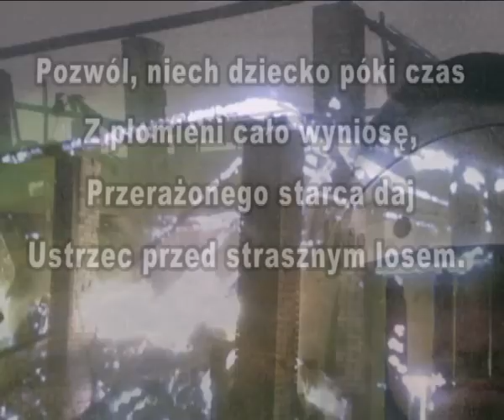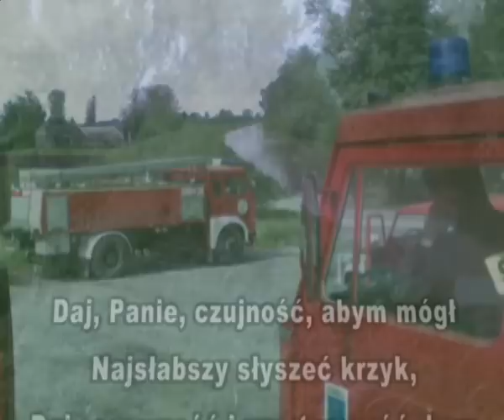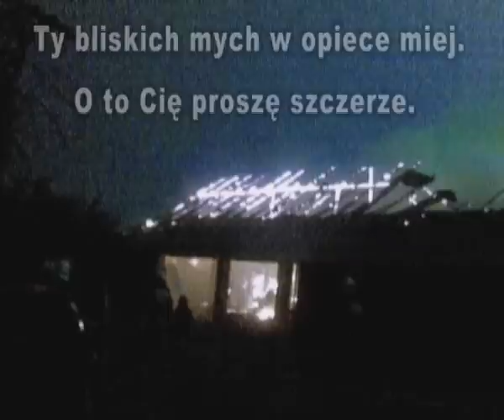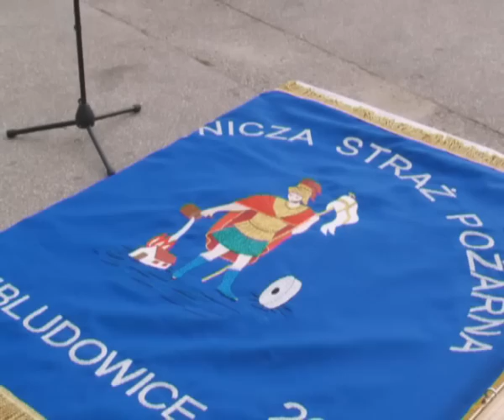kronika OSP ZBLUDOWICE .avi